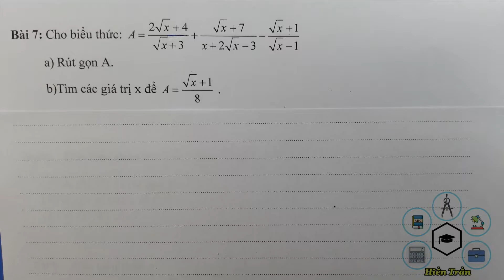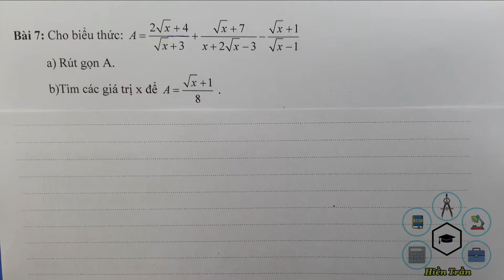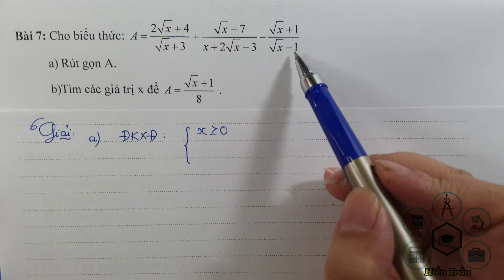Toán 9,Rút gọn biểu thức chứa căn.Tập 7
🏡 DANH SÁCH CÁC VIDEO TOÁN 9
Mọi thắc mắc xin hãy bình luận phía dưới mỗi video!